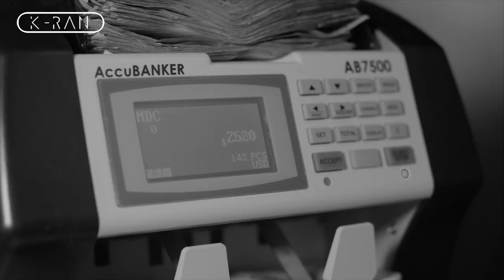Nipsey Hussle - On The Floor (Feat. Cuzzy Capone) [Video Clip by DJ K-Ran]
From Nipsey Hussle's tenth mixtape "Slauson Boy 2".
Edited by DJ K-Ran